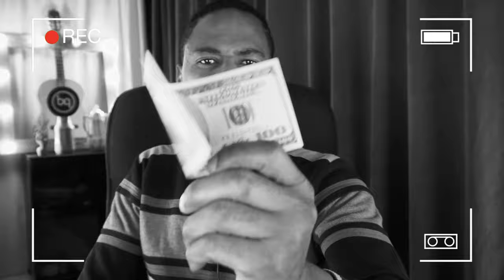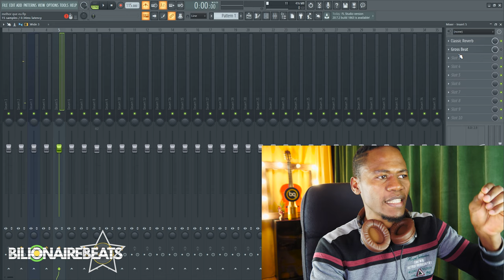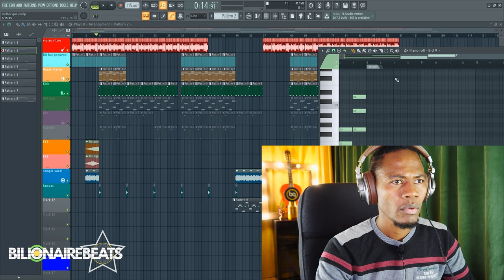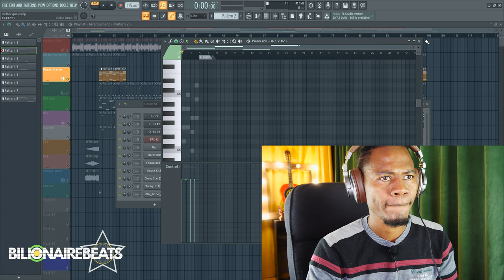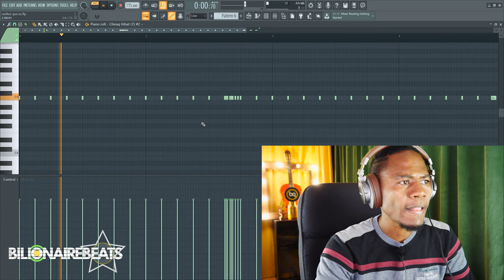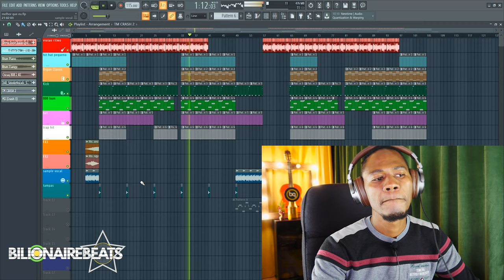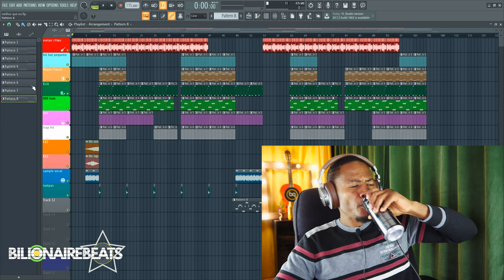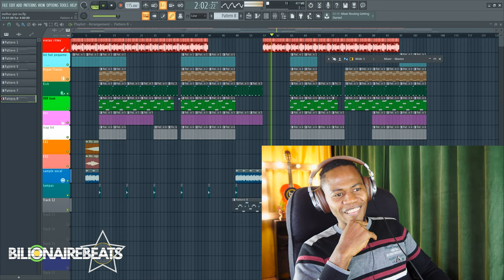FAZENDO BEAT TRAP DAHORA | CONCURSO MUSICAL | GANHE 100$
___________________REGRAS DO CONTRATO DO CONCURSO____________________________

1- O concurso esta aberto para todas as idades, sexo e que seja por qualquer pessoa que sabe cantar de qualquer parte do mundo, porque o CONCURSO sera atraves da internet, aqui no nosso Canal " BilionaireBeats".

2- Esta proibido por as musicas nas plataformas musicais como por exemplo:  iTunes, Deezer, Amazon ou Spotify, sem a previa autorizacao.

3- Esta proibido por a musica na plataforma Youtube ou o videoclip correspondente a ela no Youtube, sem a previa autorizacao.

4- Todo o video clip feito com a musica, deve ser enviado para nos, atraves do nosso e-mail  no formato rar exclusivamente para o concurso, que posteriormente iremos divulgar no nosso Canal do Youtube aqui na BilionaireBeats.

5- O prazo de entrega do material ou seja a musica com o respectivo video clip, atraves do nosso e-mail acima citado, deve ser no maximo 30 dias ( um mes) uteis a contar com a data da publicacao do video.
6- Significa dizer que o concurso sera feito em Dezembro, os primeiros a entregar as musicas tem mais probalidades de vencer porque terao a musica exposta no nosso Canal e sera mais facil as pessoas e os inscritos se simpatizarem com a obra musical. Por isso nao perca tempo.

7- A musica nao pode conter palavras explicitas, esta expressamente proibido, caso houver palavroes nao se candidatara para o nosso CONCURSO MUSICAL " SABES CANTAR??".

8- Os juris estao divididos em duas partes que dividira os resultados em 50%. Primeiro: O responsavel do Canal Bilionairebeats,e Segundo: o publico. Se vfosse somente o publico poderiamos nos deparar com uma musica sem qualidade e que o autor da mesma tenha muitos fans para lhe apoiar no voto. E se o juri fosse somente o responsavel do Canal, tambem poderiam dizer que eh batota porque escolhemos o vencedor.

9- Se caso houver dois vencedores, o vencedor que o publico mais gosta e o vencedor que o responsavel do Canal mais gosta, entao faremos um concurso bonus, ( como por exemplo cantar ao vivo) para tirar o desempate e assim saberemos o real vitorioso.

10- A letra que voce arranjar para cantar nesse beat tem que ser inedita, nao pode ser de terceiros ou conhecida, tem que ser tua letra.

O NAO CUMPRIMENTO DESTAS REGRAS SERA ELIMINADO DO CONCURSO AUTOMATICAMENTE.

Obrigado por nos entender e BOA SORTE NO CONCURSO, para GANHAR A MUSICA E OS 100$.

OLA PESSOAL , EU SOU O ROHAUM, MUSICO E PRODUTOR MUSICAL DA BIILIONAIREBEATS, ESTAMOS COM O PROJECTO DE REAGIR E CONHECER A FUNDO A MUSICA BRASILEIRA, PARA SABER O QUE E QUE O CONSUMIDOR BRASILEIRO MAIS GOSTA,  VIVO NA RUSSIA HA 16 ANOS, E ME DESATUALIZEI TOTALMENTE DA MUSICA BRASILEIRA, NOSSO OBJECTIVO PRINCIPAL EH AJUDAR OS MUSICOS NAO SO ANGOLANOS COMO BRASILEIROS. BREVEMENTE ENSINAREMOS COMO FAZER MUSICA. VEJA E DE O SEU COMENTARIO E NAO SE ESQUECA DE SE INSCREVER NO CANAL, PRINCIPALMENTE VOCE QUE GOSTA DE MUSICA E EH MUSICO QUE ESTAS A COMECAR E NAO TENS NENHUMA OPORTUNIDADE. QUEM SABE NOS PODEMOS TE AJUDAR. SOU MUSICO E SEI O QUANTO EH DIFICIL PARA TER UMA OPORTUNIDADE E POR ISSO VAMOS CRIAR UMA COMUNIDADE GRANDE AQUI...